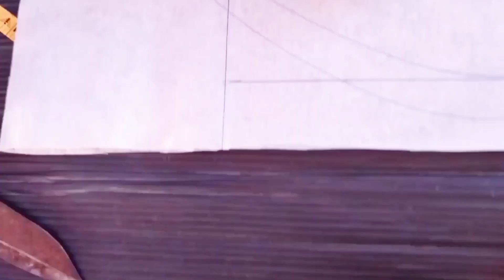सूट/कुर्ती सिलाई का सरल तरीका How to stitch kurti at home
Kurti stitching Near मे
हिंदी में सूट/कुर्ती सिलाई का सरल तरीका
How to cut simple kurti
simple kurti stitching विडीओ
collar kurti stitching विडीओ
kameez stitching विडीओ
suit stitching विडीओ
kurti cutting and stitching विडीओ
Roma Verma all purpose विडीओ